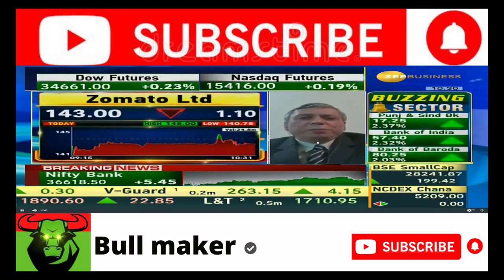Irctc share news,irctc share,irctc stock,irctc stock split,irctc share news today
Stock Recommendations , Get all the Stocks Recommendations & Expert Views on Indian Stocks Market. Find Stocks to Buy Today, Stocks to Sell, Stock Advice, In volatile markets, it is not enough knowing whether the share has moved up or down today but how the share has moved every hour. Very helpful for day traders , NSE Stock Gainers Hourly, NSE Stock Losers Hourly , Top advice on Indian stock market, trading market and also get expert views,  Today's stock market recommendation, stock call, stock pick, BSE, NSE, Business Line stock pick, day trading, today's technical call, share price, stock outlook,Today's top business news , Find Stocks to Buy Today, Stocks to Sell, Stock Advice, Best Stocks to Buy in India: Get Expert recommendations to buy or sell ... how to choose hot stocks/shares, best-performing stocks/shares for 2021 in the stock market ,
What kinds of stock are there? What are the benefits and risks of stocks? How to buy and sell stocks , a stock guide for beginners, stock recommendations for beginners, buy first stock , your latest stock recommendation, buy great stocks today, buy best stocks today for beginners,Penny Stocks to watch today, Penny Stocks to buy today , Penny Stocks to sell today, Top stocks to buy on correction, hot stocks for swing trading, hot stocks to buy today, Top 5 stocks in news, Top 5 stocks to buy on correction , Stock tips for today , stocks to buy today India , best stocks to buy in India for short term , share market today prediction , best profitable shares to buy today , intraday stocks for today, day trading stocks for today , top gainers today, top losers today , Latest News on Stock market Price, NSE/BSE,

Copyright...

शेयर बाजार कैसे खेला जाता है
शेयर मार्केट में पैसे कैसे लगाएं
शेयर मार्केट के बारे में जानकारी
संजीव भसीन
Sanjiv Bhasin
Sanjiv Bhasin latest tip
Stock market for beginners
stock market
share market
option trading
option trading strategies
options
options selling strategies
option chain analysis
intraday trading